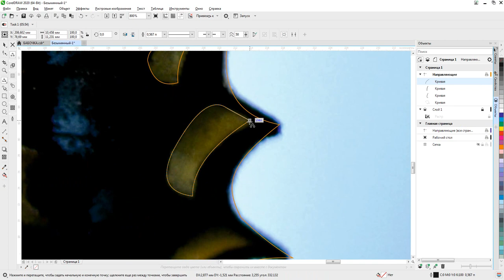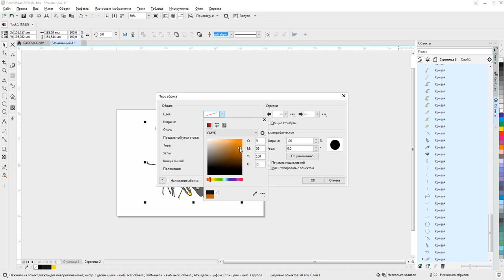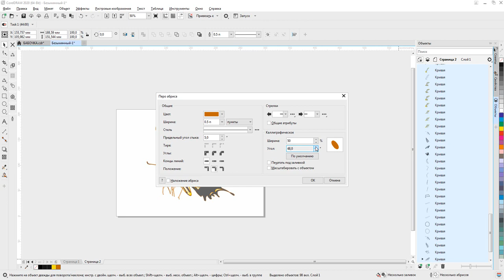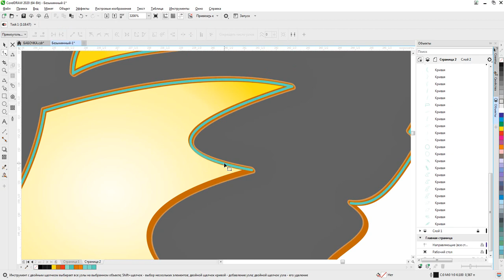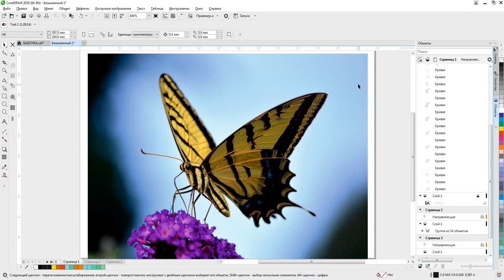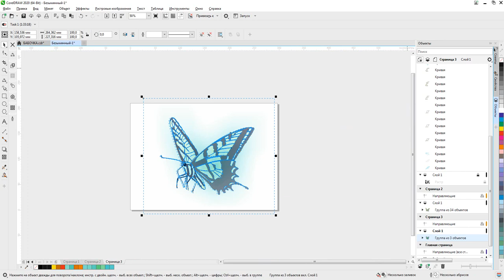программа CorelDRAW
Приемы и советы в программе CorelDRAW